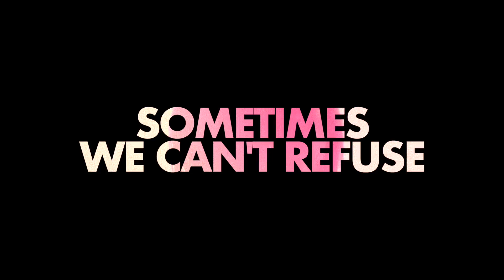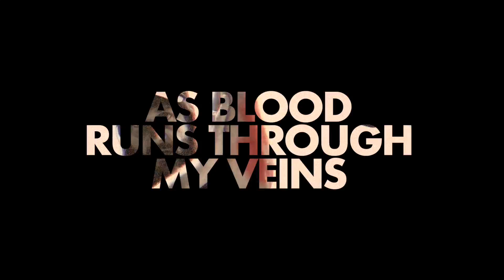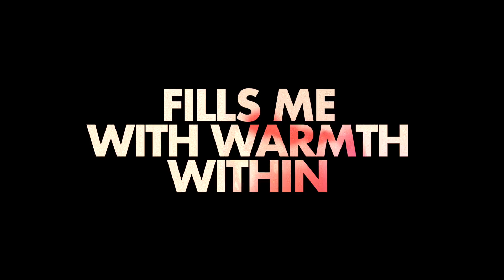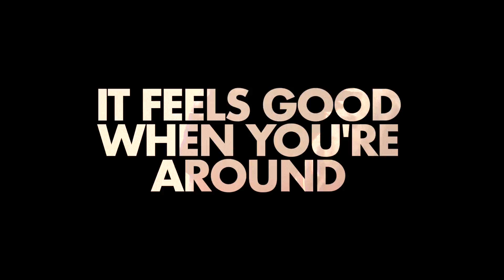Feeder - Figure You Out